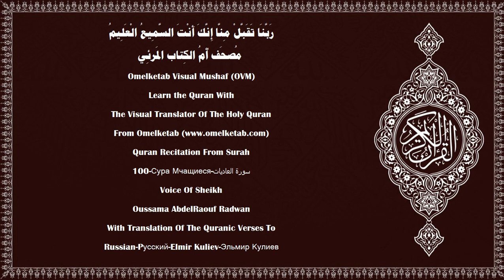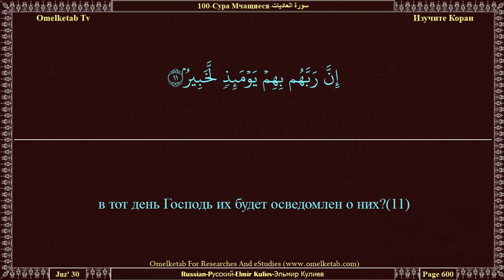100 Сура Мчащиеся سورة العاديات Russian Pусский Elmir Kuliev Эльмир Кулиев Radwan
100 Сура Мчащиеся سورة العاديات Russian Pусский Elmir Kuliev Эльмир Кулиев Radwan